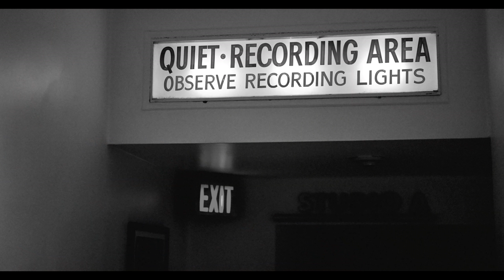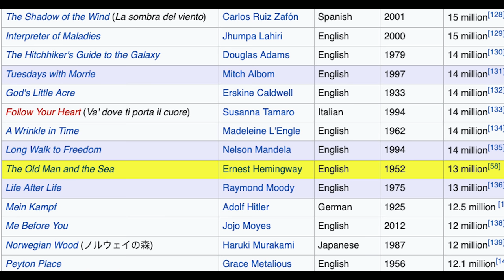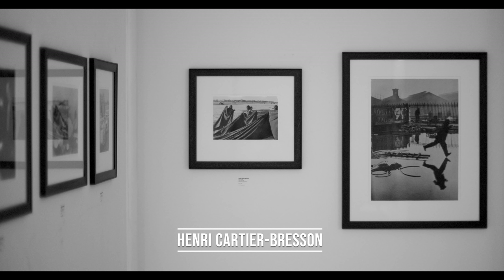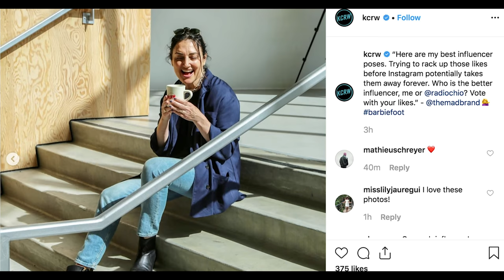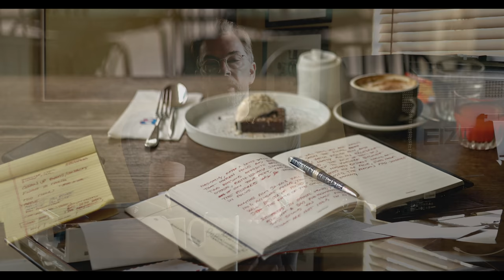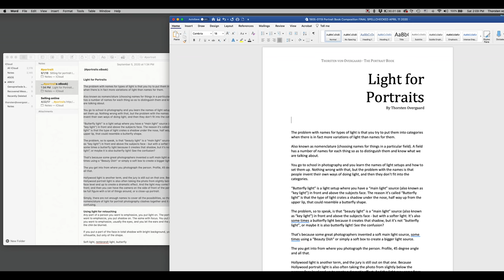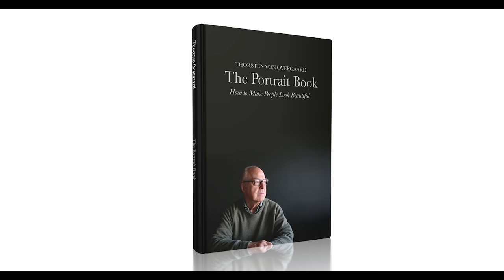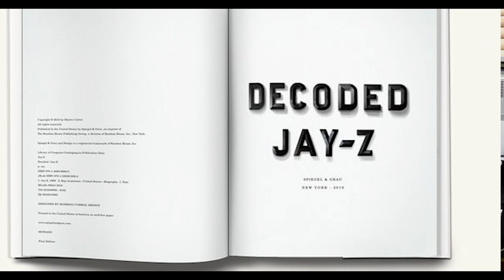Top 5 real life advice on how to become rich and famous bonafide artist | By Thorsten von Overgaard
Use code "LEICASTYLES" for Capture One Styles - then they are entirely free and you saved $48.00.

Use code: "LEICAOVERGAARD" for Lightroom Presets  - then they are entirely free and you saved $48.00.

For my article about the HISTORY OF LEICA, see my extremely long article about more than 100 years of history here:

The screen on the desk is the EIZO ColorEdge CG279 27" with Hardware Calibration Monitor that support 99% of the Adobe RGB color spectrum

Thorsten von Overgaard is a Danish writer and photographer, specializing in portrait photography and documentary photography, known for writings about photography and as an educator. You are always welcome to send an e-mail to Thorsten for questions, suggestions and ideas.

Thorsten Overgaard is an independent writer and photographer who write, teach workshops and publish user reports about the equipment he uses. All you see is real and based on the life of an eccentric and hard-working photographer who makes his own money, buys his own equipment and form his own independent opinions - and shares with you. Enjoy the ride.

Equipment:
This video was made with the Leica SL and Leica SL2 and Leica 35mm Summilux-L ASPH f/1.4 , using Sennheiser wireless microphones

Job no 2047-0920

0:00 Introduction
0:56 A Renaissance is Coming
2:41 Build an archive
4:00 Artist is not a real job
5:24 How to get ideas
7:39 You probably feel like an outsider
12:21 Always Wear A Camera
19:18 Work in a private space
22:12 Writing in notebooks
24:00 The takeaway